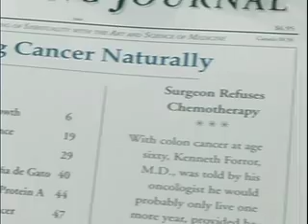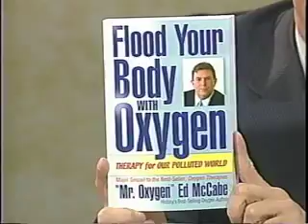Mr. Oxygen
Highlights of Ed McCabe's lectures and appearances all over the world regarding Oxygen Therapies.